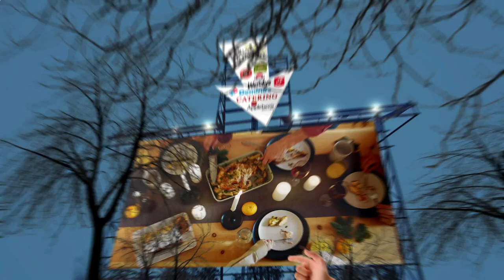Nearest Restaurant From Me Phoenix 85004 AZ, Maricopa County, Arizona